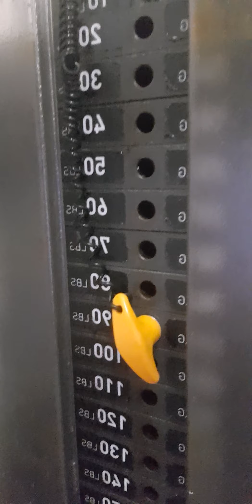30 August 2021